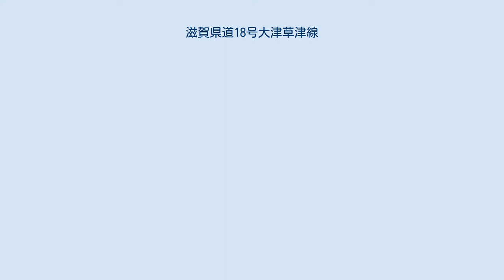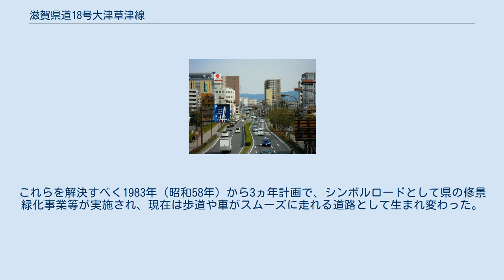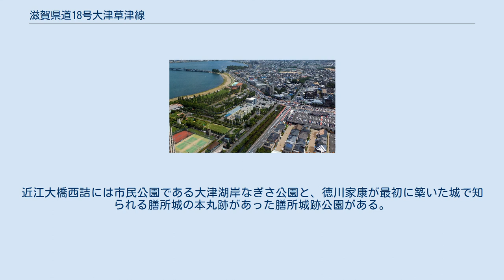滋賀県道18号大津草津線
滋賀県道18号大津草津線（しがけんどう18ごう おおつくさつせん）は、滋賀県大津市から草津市に至る県道（主要地方道）である。
 滋賀県大津市大津港口交差点を起点に滋賀県道558号高島大津線より分岐して、琵琶湖を架かる近江大橋を渡り、草津市の国道1号・野路町交差点までを結ぶ延長9.7 kmの県道である。
別名、近江大橋西詰以西の大津側を湖岸道路、なぎさ通り、草津側の近江大橋・橋岡中央交点間は大津湖南幹線とよばれる。
全線にわたっては近江大橋線とも。
 滋賀県の県庁所在地である大津市と、滋賀県の産業経済の発展の中心である湖南・湖東地域を結ぶ国道1号のバイパスになりうる道路として1971年（昭和46年）に県道に認定されて、近江大橋有料道路として着手されており、2013年（平成25年）12月25日まで、大津市丸の内町交点・草津市矢橋中央交点間は、近江大橋有料道路であった。
大津市浜大津1丁目（大津港口交差点） - 草津市矢橋町（矢橋中央交差点）間の延長7.7 km区間については、1987年（昭和62年）8月10日の道の日に、旧建設省と「道の日」実行委員会により制定された、「日本の道100選」の一つに選定されており、ほぼこの区間の全線が4車線となっている。
近江大橋西詰付近の中央分離帯に、近江八景の一つ「矢橋の帰帆」を表現したモニュメントがあり、日本の道100選の顕彰碑となっている。
1日の交通量は、約3万6000台ほどである。
 かつての大津市内の東海道は、逢坂山から浜大津を経て膳所の城下町を屈曲し、粟津から唐橋に抜けていたが、旧東海道を継ぐ国道1号では旧東海道の南側に並行して大津市街地を離れてバイパスが付けられた。
本県道は、1958年（昭和33年）から始まった琵琶湖面の埋立で造成された土地（打出浜・におの浜）に新しくつけられ、1971年（昭和46年）に道路法に基づき県道の路線に認定されたものである。
 この造成地は、公共施設や百貨店、マンション、ホテルなどが集中し、次第に交通量が増加したことにより、交通渋滞、事故、騒音など交通環境の悪化を招いた。
これらを解決すべく1983年（昭和58年）から3ヵ年計画で、シンボルロードとして県の修景緑化事業等が実施され、現在は歩道や車がスムーズに走れる道路として生まれ変わった。
同時に、電線の地中化も行われている。
 近江大橋やその取り付け道路は往復2車線で建設されていたが、当初より4車線化できるように用地買収や基礎工事が行われており、供用開始後の近江大橋の営業成績が良かったことから1985年（昭和60年）3月から往復4車線で供用開始された。
 近江大橋、草津市側から大津市をのぞむ 近江大橋の取り付け道路を建設するにあたり、地元から交通安全対策と農道の新設が要求され、建設を担当した滋賀県道路公社は地下道7ヶ所、横断歩道橋3ヶ所を新設し、さらに取り付け道路の両側には幅員2 mの農道を約1 km（キロメートル）新設している。
 浜大津付近から草津市方面をのぞむ 画面上部の片側2車線の道路が滋賀県道18号大津草津線。
画面左上に近江大橋が写る 終点付近から大津市方面をのぞむ（草津市野路町） 滋賀県道558号高島大津線との分岐点である大津港口交差点は当県道の起点となっており、交差点の東に1586年（天正14年）に築城された大津城跡でもある大津港があり、観光外輪船や学習船などの発着場となっている。
大津市街地の県道沿いには、『平家物語』でよく知られる源義仲（木曽義仲）と俳人・松尾芭蕉を葬った義仲寺がある。
近江大橋西詰には市民公園である大津湖岸なぎさ公園と、徳川家康が最初に築いた城で知られる膳所城の本丸跡があった膳所城跡公園がある。